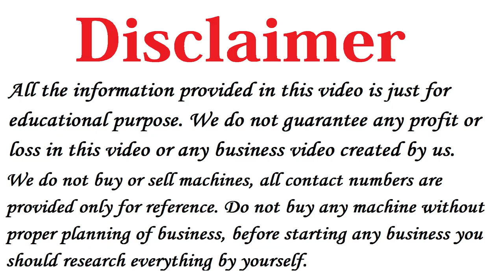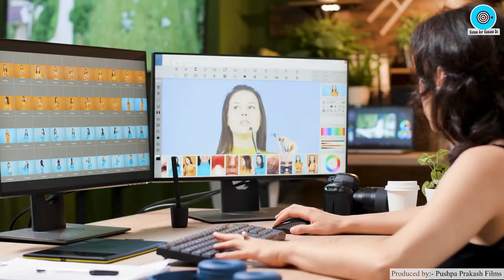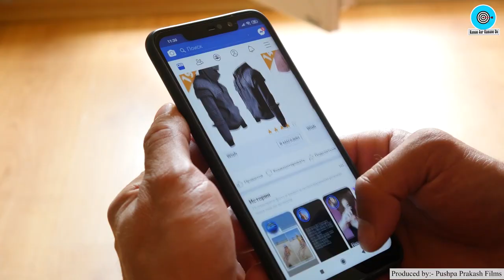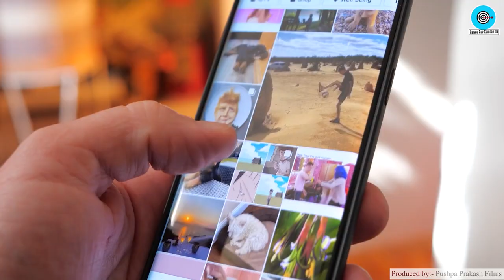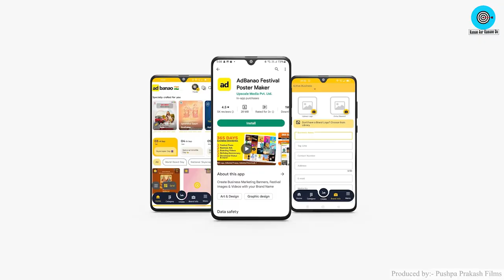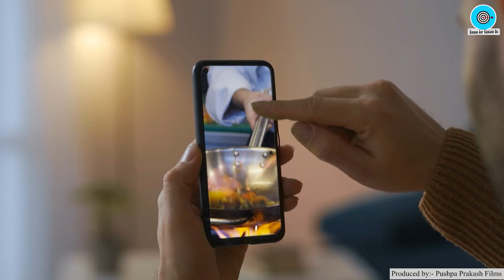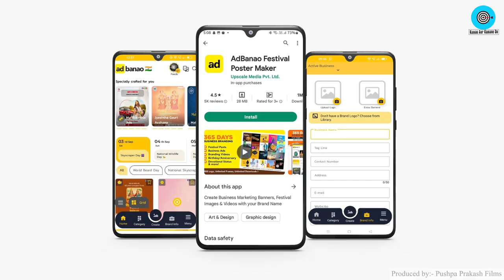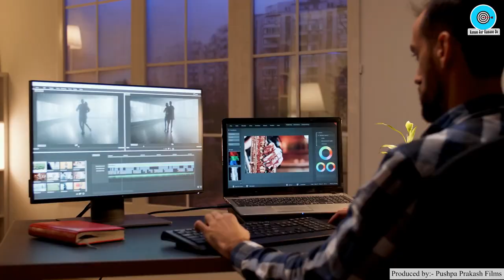Business को बड़ा बनाओ 💰🤩 Create Best Advertisement for Business 2022, Best Ad Making App, Adbanao App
Adbanao App you will help you- how to make best poster and how to create professional banner in mobile for your personal use or business  promotion every type of creatives available in this app.
       Get best readymade designs for social media in indian styles such as political banners and posters, festival banners such as holi, Diwali, Rakshabandhan, Eid,  birthday banner. Also we provide different category as respect to your business such as mobile shop, jewelry shop, Grocery store, Insurance Agency and so on.

Adbanao is very amazing creative maker app with the ultimate feature:
1. Poster Maker
2. Video Editor
3. Background Remover
5. Custom Text to Speech
6. Multiple Frames for creatives
Namaskar Dosto,

Iss video me maine aapko Adbanao Application ke baare me bataya hai, vo bhi in Hindi.

Dosto agar aap 2022 me Online Business Shuru karne ki soch rahe hai to Ad banao app aapko jarur try karna chahiye.

Adbanao App me aapko bahut saare Images & Videos milenge jiska istemal aap apne Business Ads ko run karne ke liye kar sakte hai.

Ye app me aap Digital Business Card, Video Ad, Business Advertisement etc. jaisi chije bana sakte hai jisse aapki Business ko Growth milegi.

Iss video me aapko puri jankari di hai ki aapko Adbanao App me kaunse kaunse features milte hai.

How to use AdBanao App ya Ads Kaise Banaye ke baare me janne ke liye iss video ko jarur dekhe.

2) Paper Bags Business Plan in Hindi, Best Business Ideas, Small Business Ideas to start in india
3) How to start Cotton Wick Making Business, Low Investment plan, Small business ideas with Low Investment
5) Soap making business Plan in Hindi, Low investment High Profit business ideas, Small Scale Industry Setup